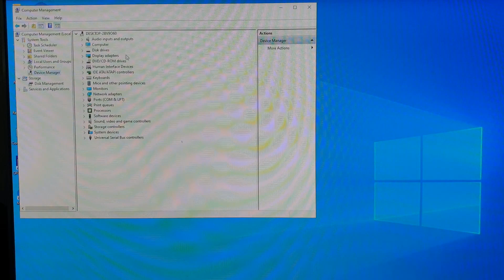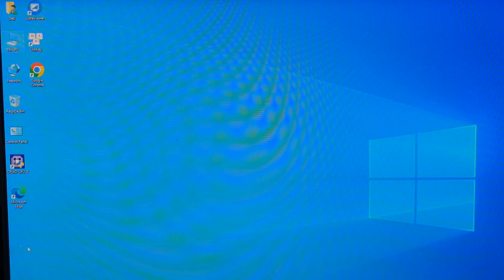Dell Precision T7910 chạy Dual E5-2699v3 448GB RAM | 4 NVMe 900GB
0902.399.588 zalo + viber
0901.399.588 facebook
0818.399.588 (khi off 2s kia)
Dell Precision T7910:
- Dual Xeon E5-2699v3 2.3 turbo 3.6 total 36core 72 thread
- DDR4 448GB ECC REG 32GB x 14
- SSD NVMe Samsung 900GB x 4 + SSD NVMe 256GB WINDOWS
- VGA Quadro K2200 4GB
- PSU Dell 1300W